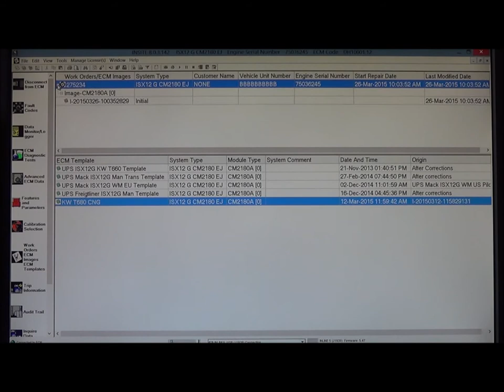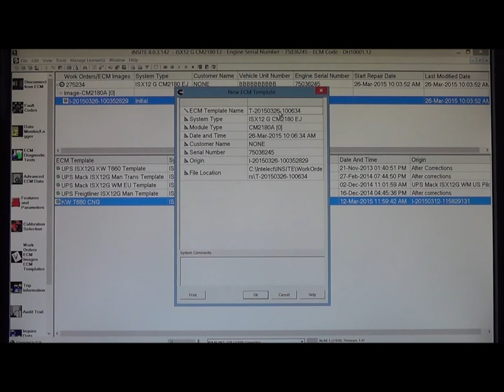How to create an ECM Template from an ECM Image